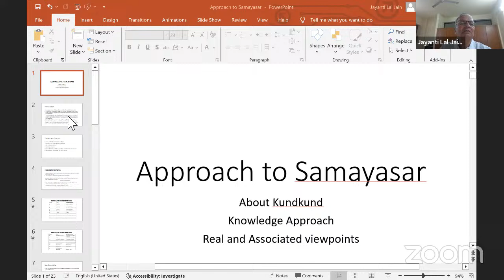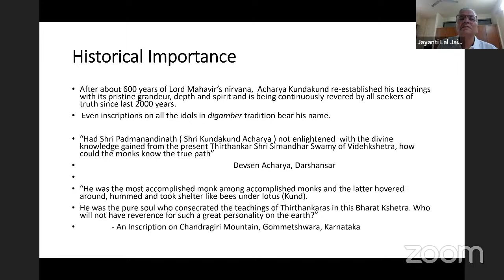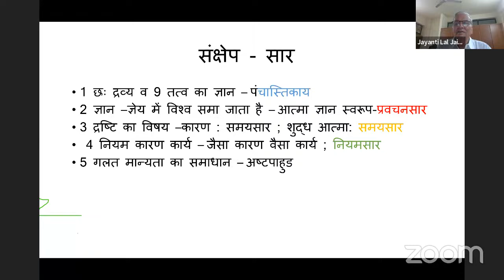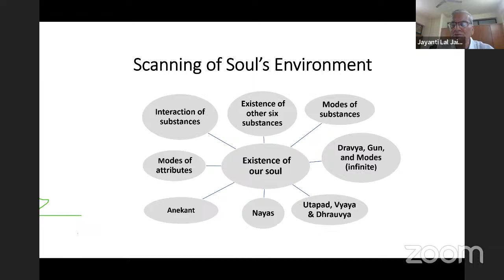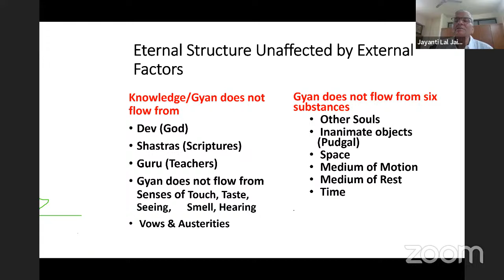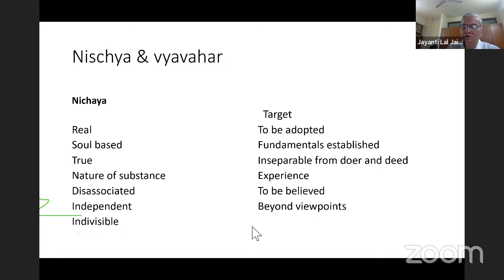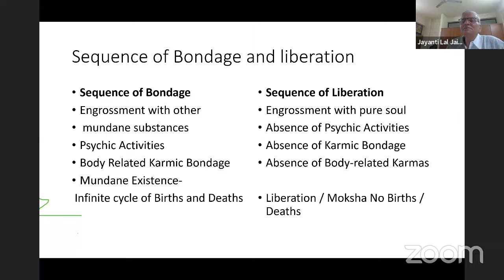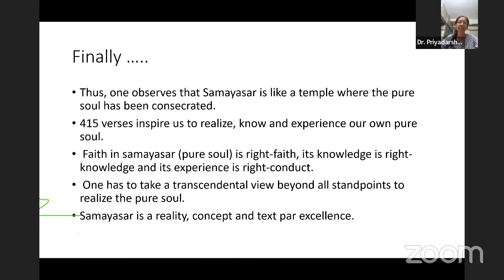MA Jainology - 2nd Semester - 16th December - Guest Lecture on Samayasara by Jayanti Lal Sir